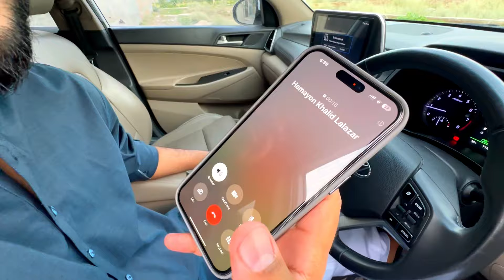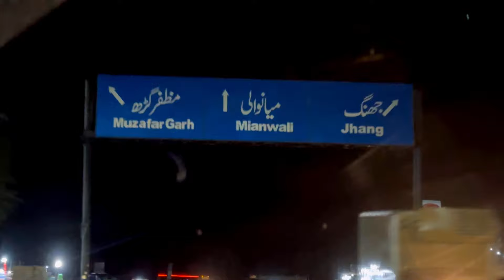Multan Main Barish // Heavy Rain in Multan // Mazhar Hussain vlogs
Multan Main Barish // Mazhar Hussain vlogs